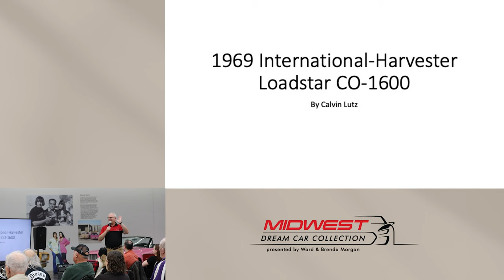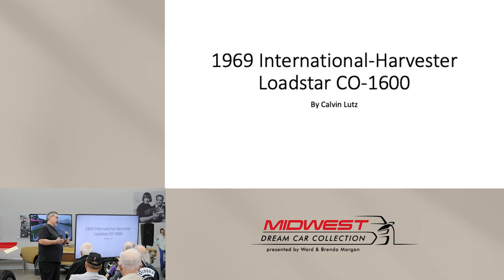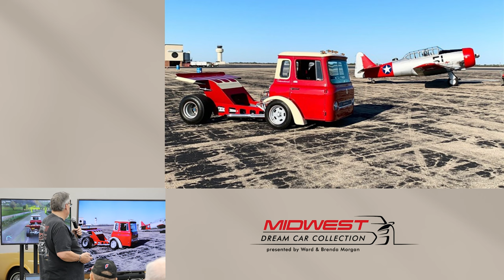1969 International-Harvester Hot Wheels Truck Tread Talk by Calvin Lutz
Our April Tread Talk features this ultra-cool, custom Hot Wheels Truck! This playful prize winner has notoriety for both Hot Wheels and Xbox fans! Hear all about the process and backstory from owner and designer Calvin Lutz.